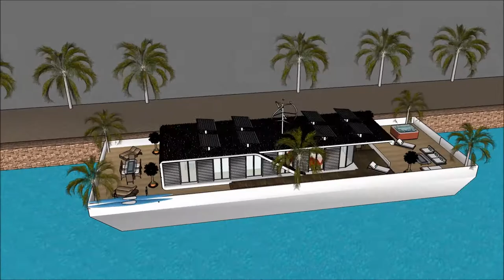אחוזה יוקרתי ארכיטקטורה אדריכל 3D model sketchup בית מים וילה בית בית צף סירה בבית בית סירה עיצוב אד